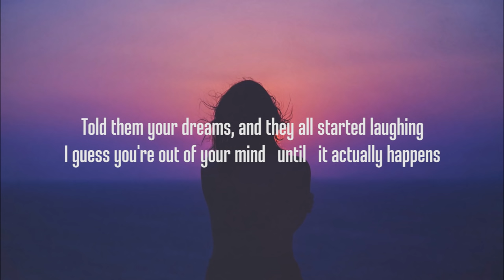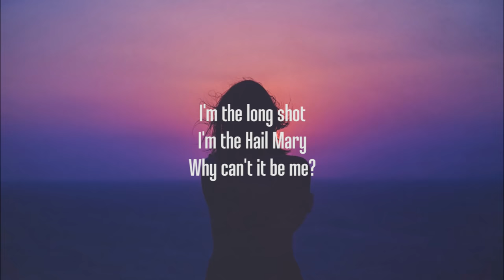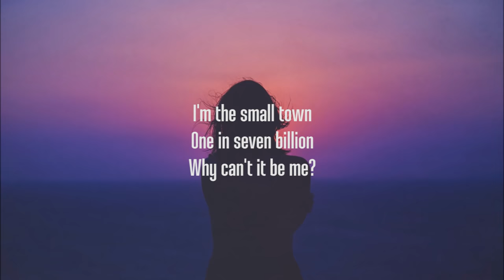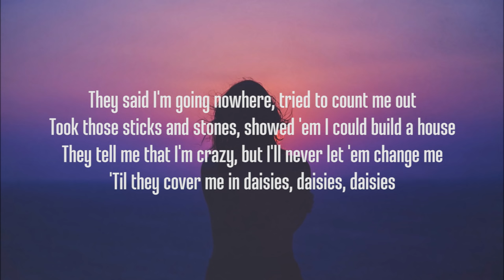Katy Perry - Daisies (Lyrics)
Picture : unsplash

Daisies Lyrics

[Verse 1]
I guess you're out of your mind until it actually happens